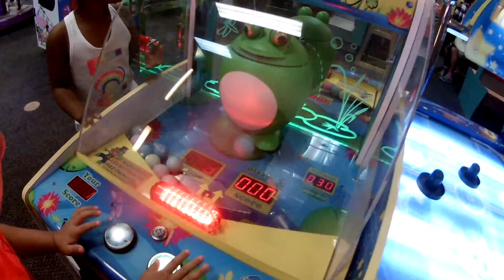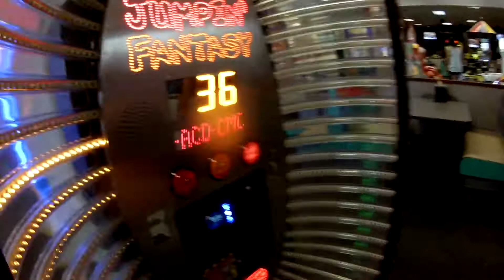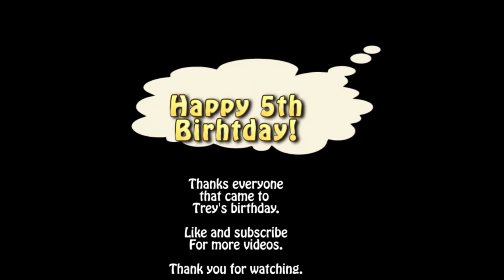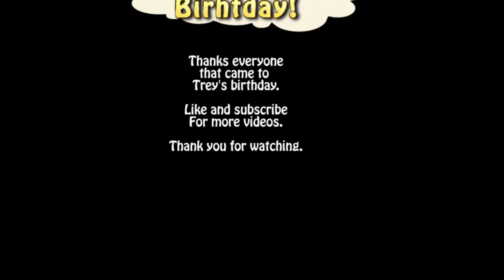Treys Birthday Party!!!!!!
Come along with us to celebrate trey turning the big 05. there were games and food some laughs and tons of fun.